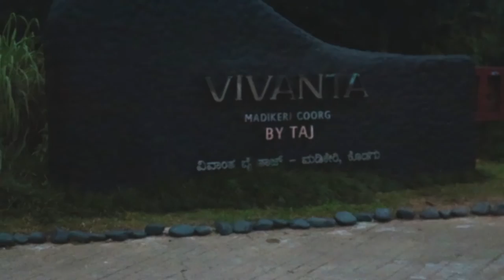India - Monastery, Coconut, Roundtrip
What´s up Cookies? ♥

Travel to India Diary
We went to a monestry, wear Kurtas and wanted to see elephants... What a day!

Places:
Madikeri Golden Temple
Dubare Elephant Camp

TOOLS I USE:
Tripod Mini
Light Inside
Light Outside
Extra Battery
Memory Card 128 GB

Love and freedom for all of us! You are a unicorn? Don´t worry!
That´s awesome! Click on like or share directly the Cookie Clan. ♥